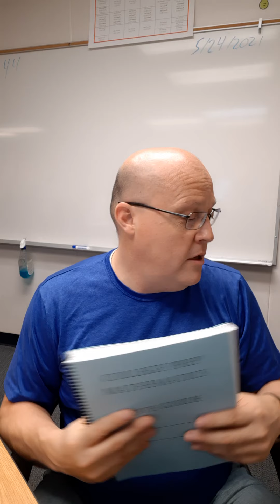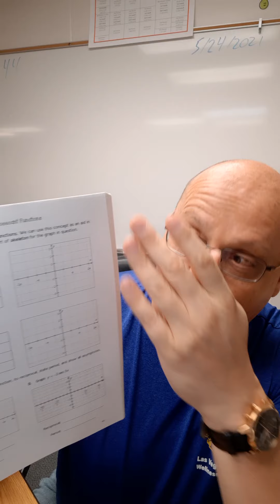Mr. Torgesen open house 2020-2021